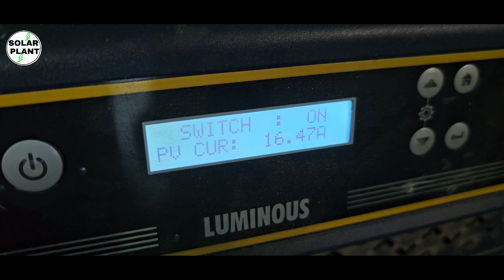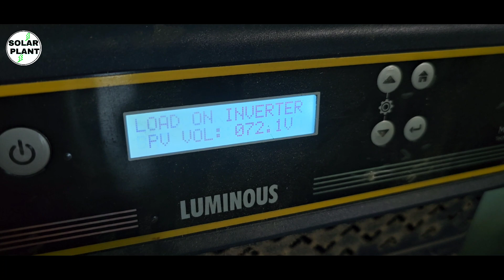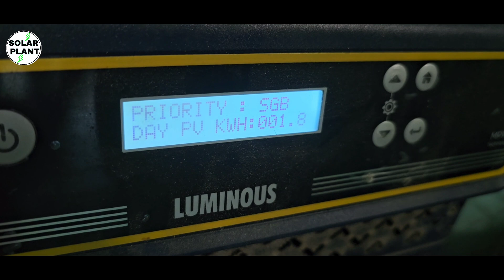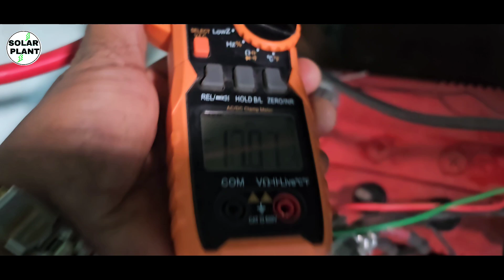डेढ़ गुना Bost कर दिया ग़ज़ब का Solar Inverter Vectorpro LuminousSolarPanel LuminousInverter 2024